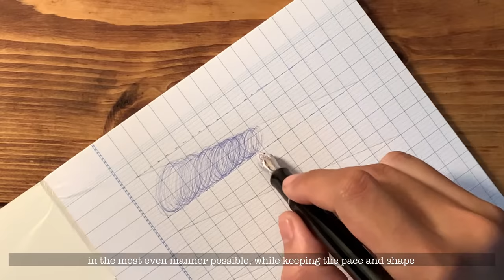Handwriting Guide | Practical Business Writing - GC Greene Lesson 3 (basic drills 3)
This is the third lesson in the GC Greene Practical Business Writing - this includes the oval drills and figure-8 and more oval drills.

This is the series where I would go through all the lessons taught in the manual to help those who want to improve their handwriting, especially with the Spencerian hand.

Please let me know if you have any questions or I should add extra examples/instructions,

Pilot Custom Heritage 912 EF
Pelikan Royal Blue